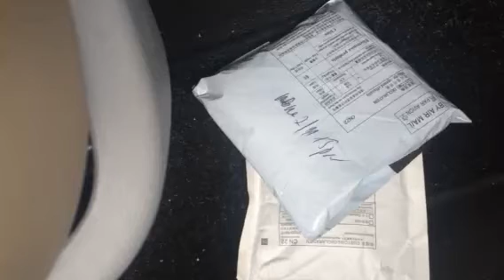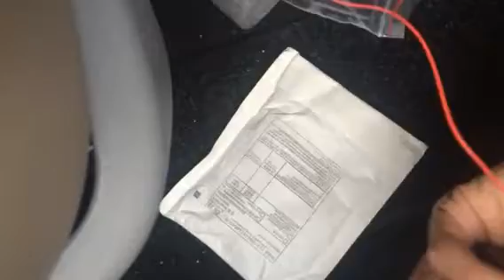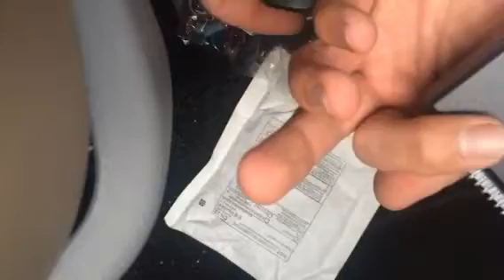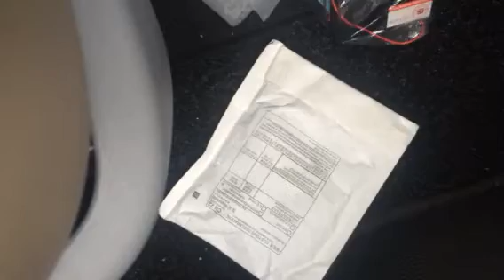Посилка с Китая aliexpress. Центральный замок и камера заднего вида